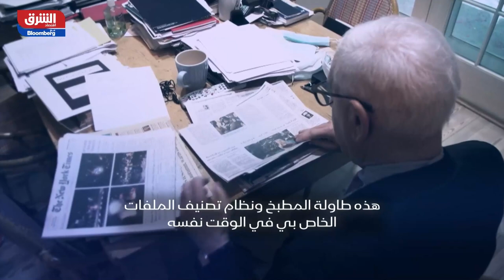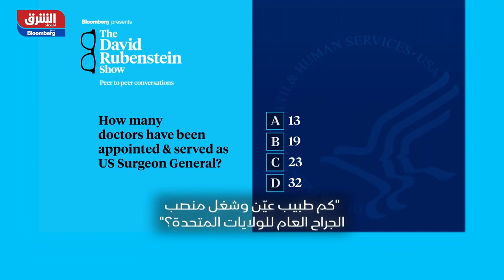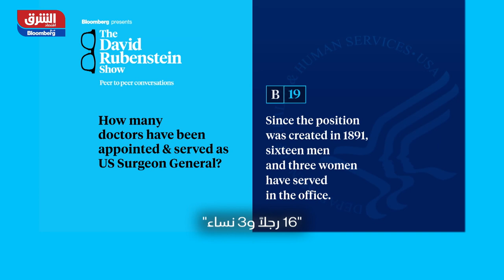الطبيب فيفيك مورثي الجراح العام للولايات المتحدة الأمريكية - حوار بين النظراء مع ديفيد روبنشتاين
يتحدث الدكتور فيفيك مورثي ، الجراح العام في الولايات المتحدة ، عن جائحة Covid-19 واللقاحات وأزمة الصحة العقلية في أمريكا ولماذا هناك حاجة لمزيد من مقدمي الرعاية؟